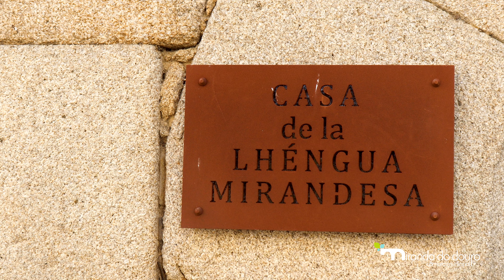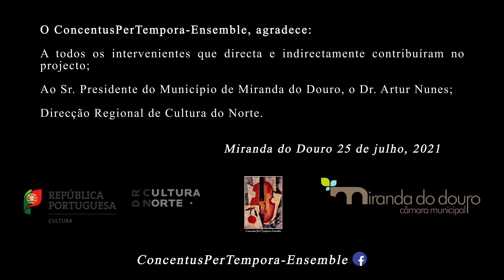Il Primo Viaggio Intorno al Mondo - 1 - ConcentusPerTempora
Jacinto Neves, violino
João Oliveira, bandolim
Município Miranda do Douro
Cultura Norte